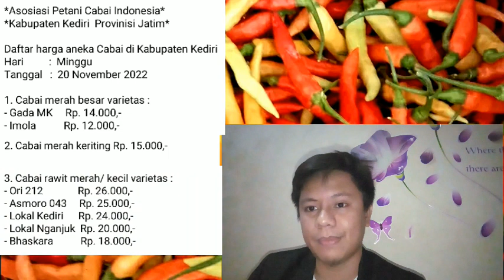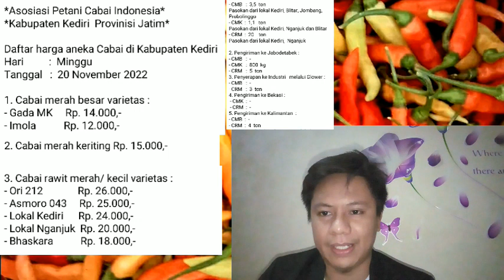update harga cabai rawit hari ini, minggu 20 November 2022, cabai merah besar, cabai merah keriting